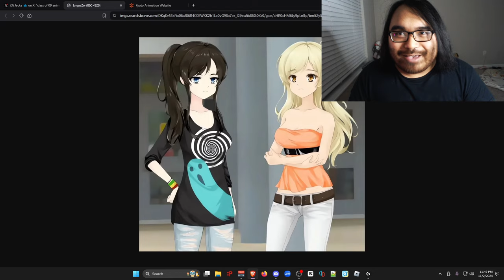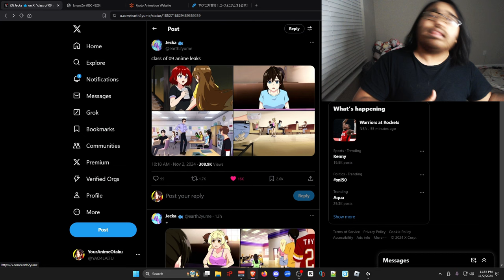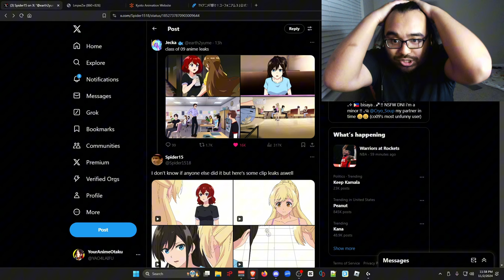CLASS OF '09 THE ANIME GOT LEAKED